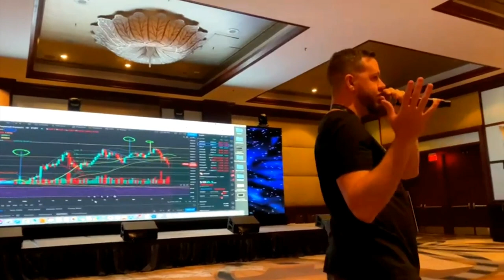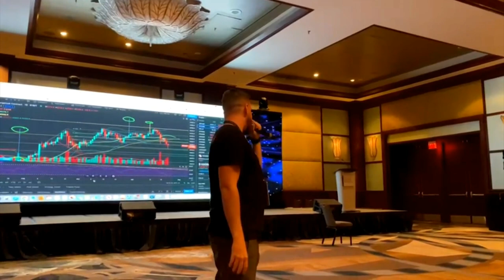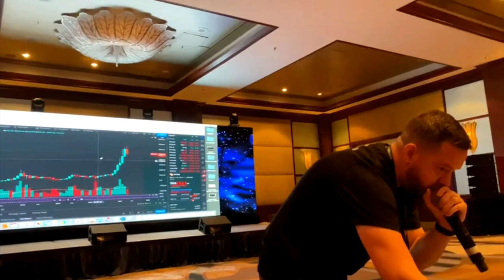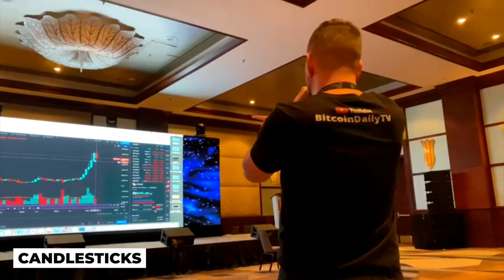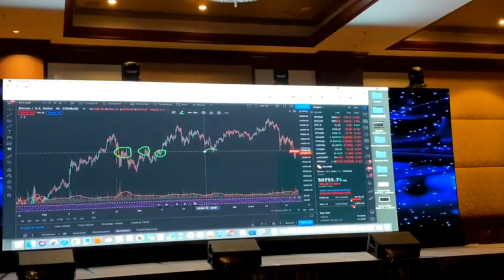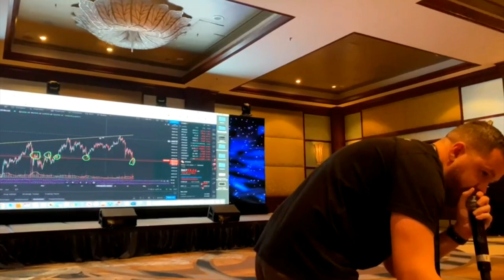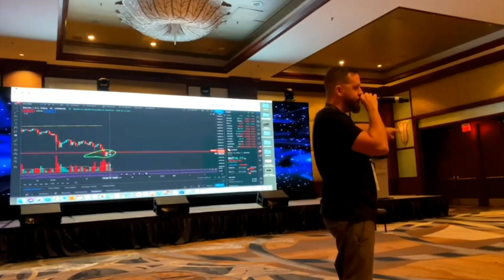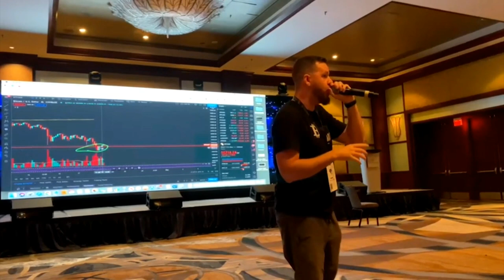Introduction To Trading | (Bitcoin, Forex, Stocks) Workshop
In this video, we highlight some of the moments from last weeks live event! This was a introduction to trading workshop from Miami Crypto Experience Conference in April 2021

⏰Time stamps⏰

Welcome: 00:00